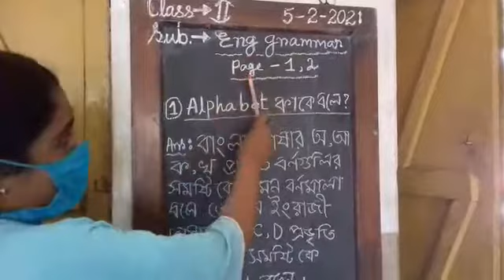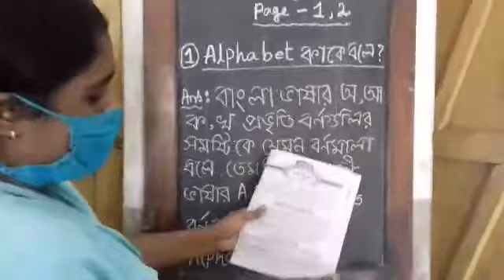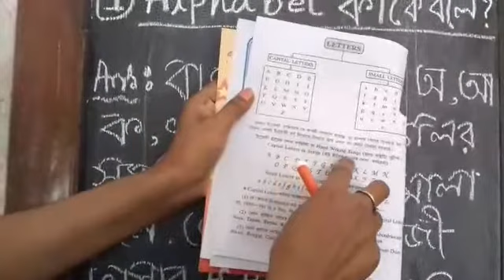CLASS - II - ENGLISH GRAMMAR - 06- 02- 21-- IN